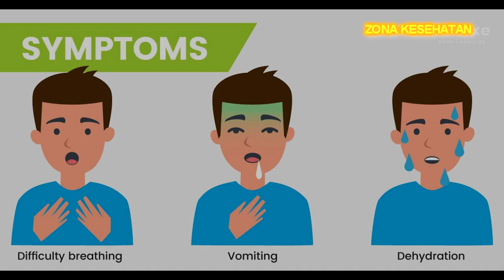Benarkah B4TUK B3RD4RAH bukan masalah yang SERIUS dan bisa SEMBUH SENDIRI - ZONA KESEHATAN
Benarkah B4TUK B3RD4RAH bukan masalah yang SERIUS dan bisa SEMBUH SENDIRI

Apa itu batuk berdarah? apa saja penyebabnya?

Batuk darah atau dalam bahasa medis disebut hemoptysis dapat disebabkan oleh berbagai kondisi pada paru-paru. Warna darah pada batuk darah memiliki beberapa bentuk seperti merah terang atau merah muda, berbusa, atau bercampur dengan lendir. Batuk darah yang memiliki jumlah kecil atau seperti dahak yang bercampur darah sering kali bukan merupakan kondisi yang serius.

Apakah penyebab terjadinya batuk berdarah?

Batuk darah umumnya disebabkan karena terjadi gangguan pada paru-paru. Penyebab utama batuk darah adalah bronchitis kronis. Kemungkinan lain yang dapat menyebabkan batuk darah:

    PPOK (Penyakit Paru Obsruktif Kronis)
    Penggunaan obat terlarang
    Infeksi pada paru-paru
    Kanker paru
    Pneumonia
    Pulmonary embolism
    Trauma atau cedera pada dada
    Tuberkulosis
Terima kasih